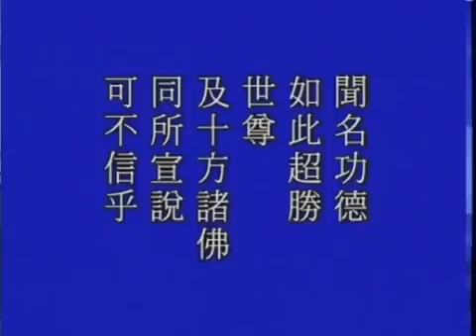Trung Phong Tam Thời Hệ Niệm 069